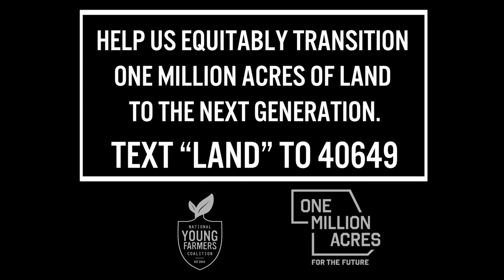2023 Young Farmer D.C. Fly-in Film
In March, we brought over 100 farmer leaders to the Capitol to call for equitable land access, climate action, farmer mental health support, and racial equity in the 2023 Farm Bill. We held 159 meeting with Members of Congress and USDA to share young farmers’ stories and lift up our One Million Acres for the Future campaign.

Our work doesn’t stop there. Join our farm bill action campaign today by texting FARMBILL to 40649 or visiting to be ready to tell Congress that this farm bill needs to serve the next generation in agriculture.

The National Young Farmers Coalition is member-based and farmer-driven. With the 2023 Farm Bill ahead of us, there has never been a more important time to join the Coalition. Together we can build the farm future we deserve.

Film by Geoff Kie Productions.